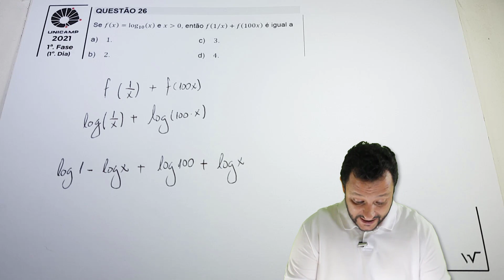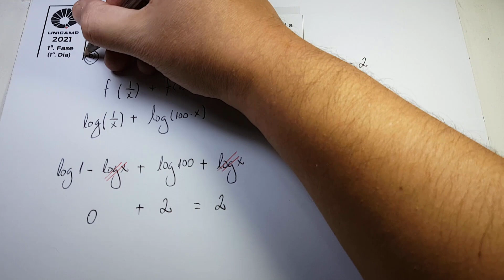Unicamp 2021 (1ªF-1ºD-Q26) | FUNÇÃO LOGARÍTMICA (Logaritmos)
Seja membro deste canal e ganhe ACESSO A TODOS OS CURSOS TEÓRICOS DA PLATAFORMA:

Resolução de uma questão da Unicamp de 2021, envolvendo uma Função Logarítmica, onde precisamos usar as propriedades dos logaritmos para resolver.

Enunciado da Questão:
Se 𝑓(x) = log(x) e 𝑥 maior que 0, então 𝑓(1/𝑥) + 𝑓(100𝑥) é igual a
a) 1.
b) 2.
c) 3.
d) 4.
Gabarito: B